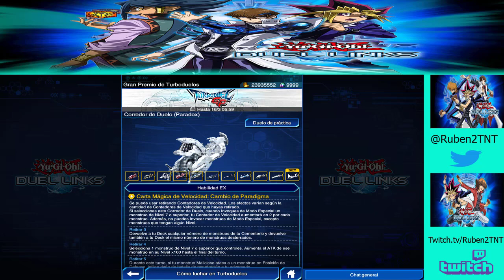Yugioh Duel links. Ep 225 - Gran premio de turboduelos y bingo de misiones. Marzo de 2023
Seguimos en el canal con la serie de Yugioh Duel link. En este vídeo tenemos un nuevo gran premio de turboduelos y bingo de misiones, correspondientes a marzo de 2023.